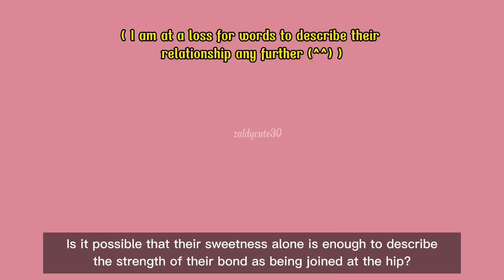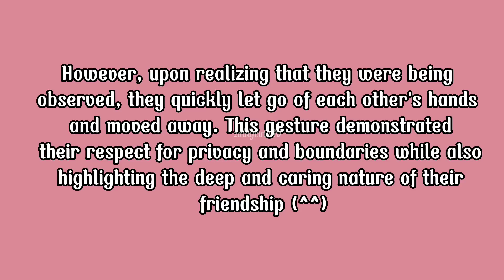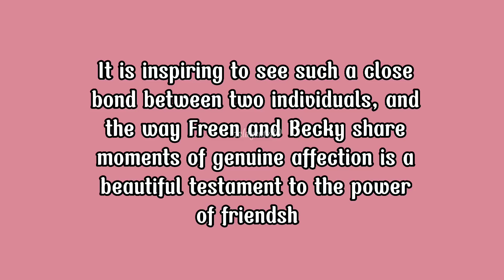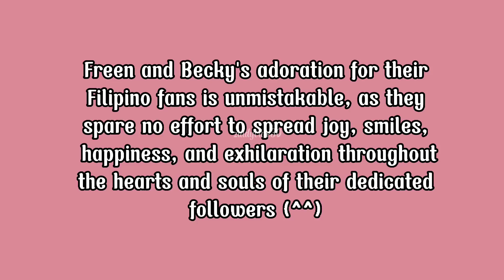OMG! You won't believe the sweet and clingy moments FreenBecky had in the Philippines!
freenbeck

For those who want to show some love and support, I have provided my GCash and PayPal details below for your convenience:

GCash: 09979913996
Also, feel free to add me on Facebook, TikTok, Twitter, and Instagram. My handles are: